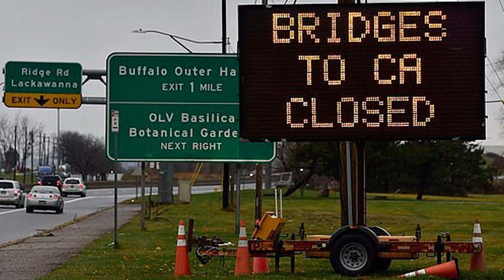Bentley driver's 'medical emergency' leads to $300,000 supercar crash at Canadian border 🔴 News24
The most interesting news from around the world

All information used in the videos is taken from open sources. If you find in the video a fragment from the release of which you are the author, and you think that your copyright has been violated, be sure to contact us!